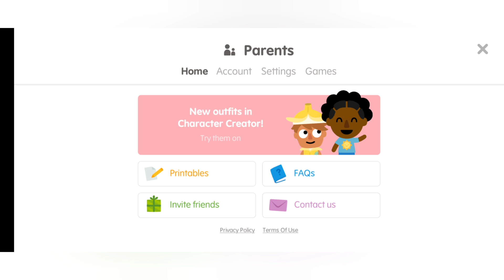Sago Mini Sound Box Animation For Parents